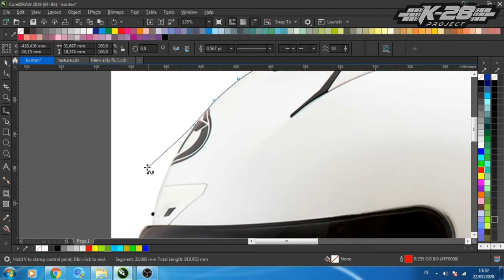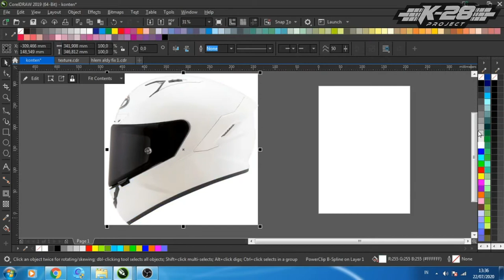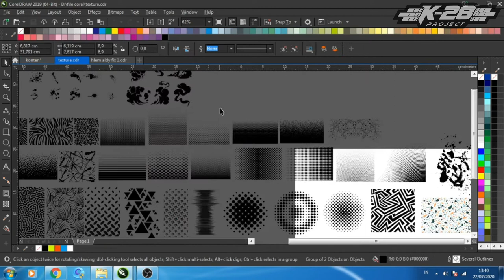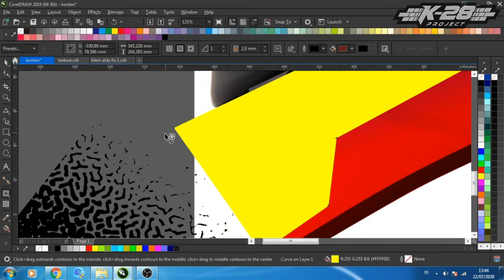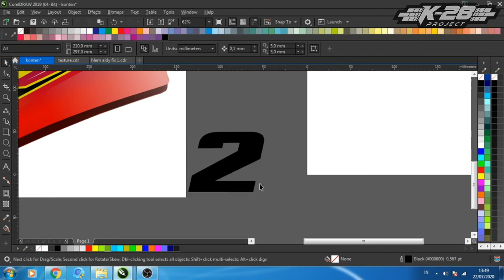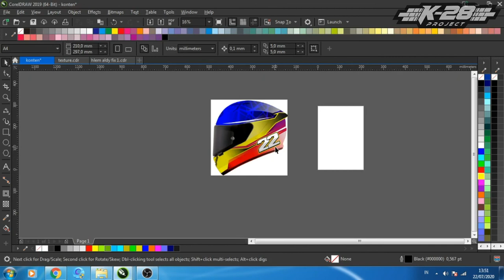{SPEEDART} Desain Helm Balap Motor Road Race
SPEED ART DESAIN HELM BALAP

CREDIT MUSIC : Legna Zeg -Take On The World (No Copyright Trap)